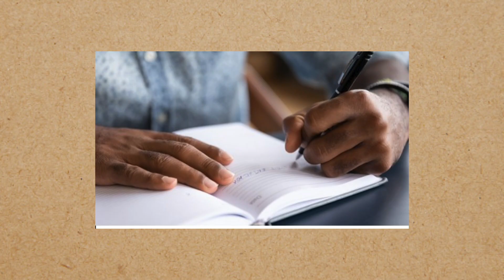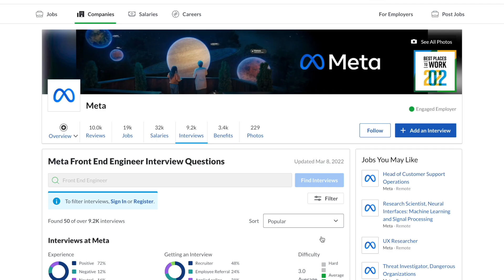How I got an internship at Meta/Facebook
Meta/Facebook is one of the most prestigious companies to intern at. This video summarizes my journey of how I got an internship at Meta/Facebook. I talk about the experiences that led to my skill development and various other tips that I implemented (or I wish that I had implemented).

My video also provides a contrast between front end engineering internships and software engineering internships.

00:00 Intro
00:24 My journey
05:46 Facebook Interviews
09:19 How Facebook evaluates
10:07 Summary